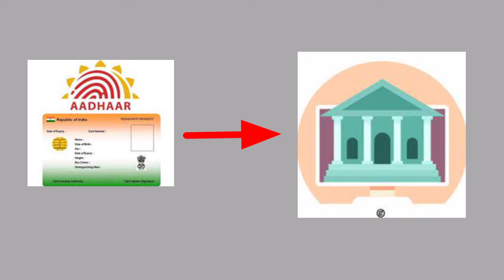ई श्रम UAN Card से फायदे | e shram card benefits | NDUW | ई श्रमिक कार्ड से रू मिलेंगे|eshram fayde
श्रम कार्ड बनाने पर क्या फायदा मिलेगा केंद्र सरकार असंगठित श्रमिकों के लिए एक और पहल की है. श्रम एवं रोजगार मंत्रालय (Ministry of Labour and Employment) देश भर के लगभग 38 करोड़ असंगठित श्रमिकों के लिए ई-श्रम पोर्टल (e-SHRAM Portal) लॉन्च हो गया है। सरकार की इस पहल से देश के सभी असंगठित कामगार तक सभी सामाजिक सुरक्षा योजनाओं का लाभ पहुंच सकेगा. ई श्रम कार्ड से फायदे लेने के लिए यहाँ क्लीक करे

ई श्रम कार्ड बनाने का उद्देश्य 1. सभी असंगठित कामगारों का एक केंद्रीकृत डेटाबेस बनाना, जिसमें सन्निर्माण कामगार, प्रवासी कामगार, गिग और प्लेटफॉर्म कामगार, फेरी वाले, घरेलू कामगार, कृषि कामगार आदि शामिल हैं, जिन्हें आधार से जोड़ा जाना है। 2. असंगठित श्रमिकों के लिए सामाजिक सुरक्षा योजनाओं का एकीकरण जो श्रम एवं रोजगार मंत्रालयद्वारा प्रशासित किया जा रहा है और तदनंतर अन्य मंत्रालयों द्वारा भी चलाए जा रहे हैं। 3. सामाजिक सुरक्षा और कल्याणकारी योजनाओं के वितरण के लिए जानकारी साझा करना। 4. प्रवासी कामगारों की स्थिति और पता/वर्तमान स्थान और औपचारिक क्षेत्र से अनौपचारिक क्षेत्र और इसके विलोमत: उनकी आवाजाही का पता लगाना। 5. प्रवासी और सन्निर्माण कामगारों के लिए सामाजिक सुरक्षा और कल्याणकारी लाभों की सुवाह्यता (पोर्टेबिलिटी)। 6. भविष्य में कोविड-19 जैसे किसी भी अन्य राष्ट्रीय संकट से निपटने के लिए केंद्र और राज्य सरकारों को एक व्यापक डेटाबेस उपलब्ध कराना। ई श्रम कार्ड से कोनसी सरकारी योजनाओ में लाभ मिलेगा 1. प्रधान मंत्री श्रम योगी मान-धन पेंशनयोजना (PM-SYM) 2. प्रधानमंत्री जीवन ज्योतिबीमा योजना (PMJJBY) 3. प्रधानमंत्री सुरक्षा बीमा योजना (PMSBY) 4. अटल पेंशन योजना 5. सार्वजनिक वितरण प्रणाली (PDS) 6. राष्ट्रीय सामाजिक सहायता कार्यक्रम (NSAP)- वृद्धावस्था संरक्षण 7. प्रधानमंत्री आवास योजना - ग्रामीण (PMAY-G) 8. आयुष्मान भारत-प्रधानमंत्री जन आरोग्य योजना (AB-PMJAY) 9. स्वास्थ्य बीमा स्कीम (HIS)

ई श्रम कार्ड से फायदे कैसे मिलेंगे 1. छात्रवृत्ति मिल सकती है। 2. राशन मिल सकता है। 3. आर्थिक सहायता मिलेगी। 4. बिना ब्याज लोन मिल सकता है। 5. पीएम आवास में मकान मिल सकता है 6. सुरक्षा बीमा योजना का लाभ मिलेगा 7. देश सभी सरकारी योजना का लाभ मिलेगा 8. पीबीएसबीवाई के तहत 2 लाख का दुर्घटना बीमा कवर मिलेगा। ई-श्रम पोर्टल में कौन पंजीकरण कर सकता है? 1. एक असंगठित कामगार। 2. जिसकी आयु 16-59 वर्ष के बीच हो। 3. EPFO/ESIC या NPS (सरकार द्वारा वित्त पोषित) का सदस्य न हो।

पंजीकरण के लिए क्या आवश्यक दस्तावेज है? 1. आधार संख्या 2. आधार से जुड़ा मोबाइल नंबर 3. IFSCकोड के साथ बचत बैंक खाता संख्या Purpose of making e labor card 1. Creating a centralized database of all unorganized workers, including construction workers, migrant workers, gig and platform workers, hawkers, domestic workers, agricultural workers etc., to be linked with Aadhaar. 2. Integration of social security schemes for the unorganized workers which are being administered by the Ministry of Labor and Employment and subsequently by other Ministries also. 3. Sharing of information in respect of registered unorganized workers with various stakeholders such as 4. To trace the location and address/present location of migrant workers and their movement from the formal sector to the informal sector and vice versa. 6. To provide a comprehensive database to the Central and State Governments to deal with any other national crisis like COVID-19 in future. Which government schemes will benefit from e-shram card 1. Pradhan Mantri Shram Yogi Maan-Dhan Pension Scheme (PM-SYM) 2. Pradhan Mantri Jeevan Jyotibima Yojana (PMJJBY) 3. Pradhan Mantri Suraksha Bima Yojana (PMSBY) 4. Atal Pension Yojana 5. Public Distribution System (PDS) 6. National Social Assistance Program (NSAP)- Old Age Protection 7. Pradhan Mantri Awas Yojana - Gramin (PMAY-G) 8. Ayushman Bharat-Pradhan Mantri Jan Arogya Yojana (AB-PMJAY) 9. Health Insurance Scheme (HIS)

how to get benefits from e shram card 1. Scholarship can be found. 2. Ration can be found. 3. Financial assistance will be available. 4. Loan can be availed without interest. 5. House can be found in PM Awas 6. Benefit of Suraksha Bima Yojana will be available 7. The country will get the benefit of all government schemes 8. Accident insurance cover of 2 lakh will be available under PBSBY.

Who can register in e-Shram Portal? 1. An unorganized worker. 2. Whose age is between 16-59 years. 3. Should not be a member of EPFO/ESIC or NPS (Govt funded).

What are the documents required for registration? 1. Aadhaar Number 2. Aadhar linked mobile number 3. Savings Bank Account Number with IFSC Code